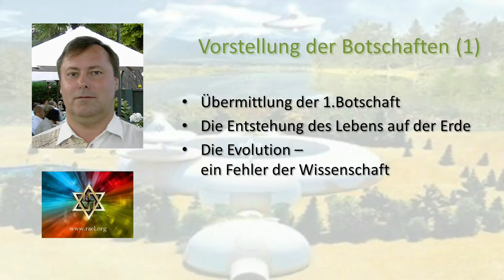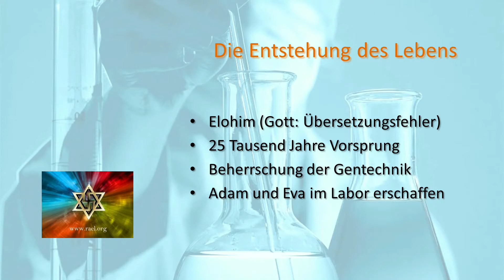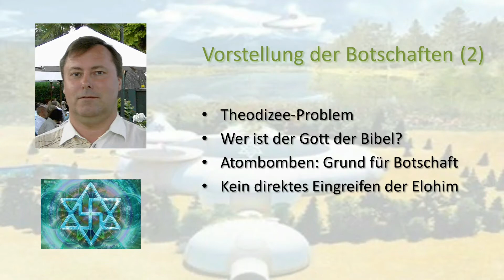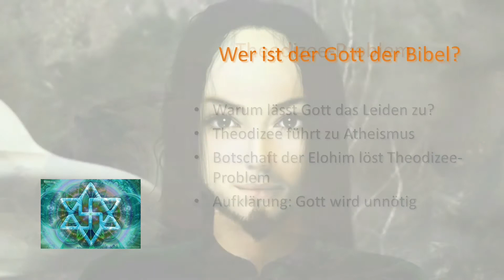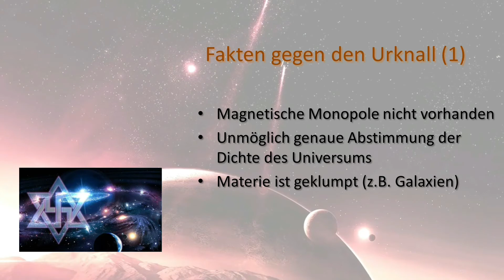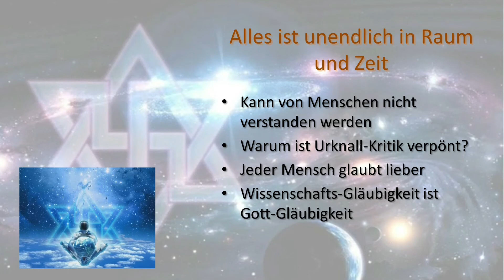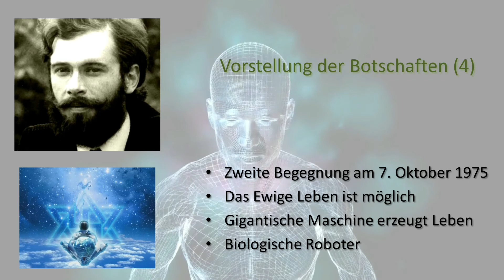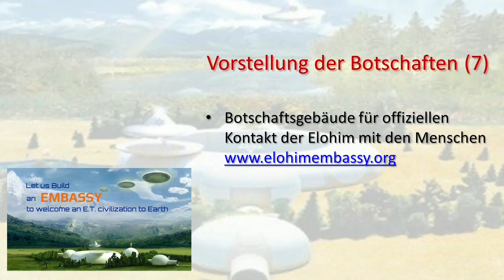Vorstellung der Botschaften der Elohim an die Menschheit (ohne Musik)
Dieser Vortrag wurde im Online-Meeting der deutschsprachigen Rael-Bewegung am 5.1.2020 gehalten. Er enthält wichtige Gedanken zu den Informationen, die uns von den Außerirdischen übermittelt wurden. Es wird auf folgende Themen eingegangen: Gott und das Theodizee-Problem, die Evolution, die Urknall-Theorie, etc. Der Autor ist promovierter Physiker und hat sich die Informationen der Außerirdischen sowohl aus logischer als auch aus wissenschaftlicher Sicht genau angesehen.
Anmerkung: Dieses Video enthält KEINE Hintergrundmusik.